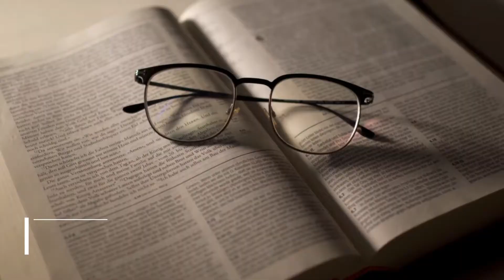Israeli Prime Minister Benjamin Netanyahu - Benjamin Netanyahu Documentary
In his 15 years as Israel's prime minister, Benjamin Netanyahu has set two landmarks by becoming both its longest-serving leader - and its first to face criminal prosecution while in office. Get the full details in this video.